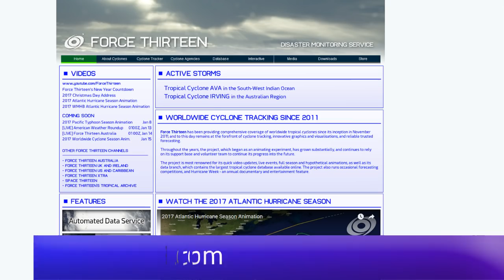[Mauritius] Cyclone Berguitta Update - 6pm MUT Jan 16, 2018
Latest on Cyclone Berguitta which is approaching Mauritius, and is beginning to impact the island.